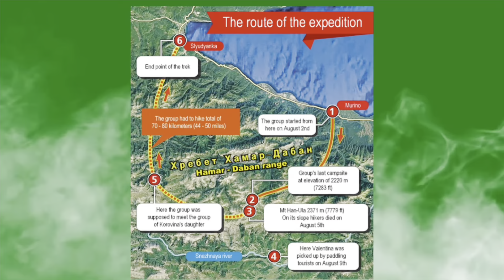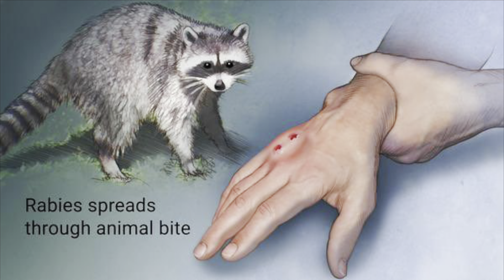The Khamar Daban Incident